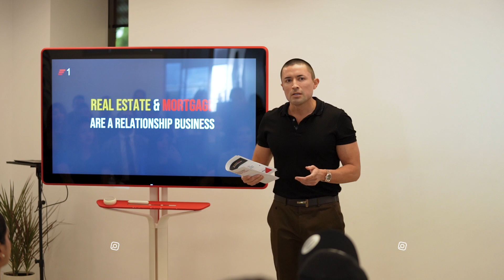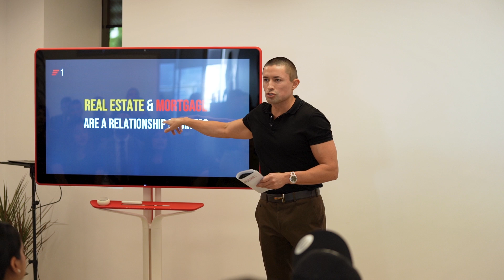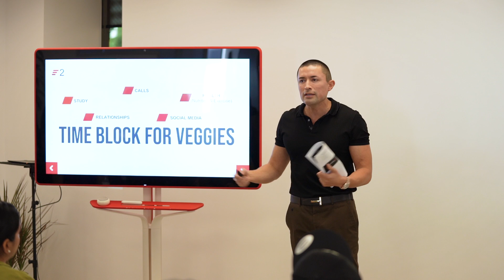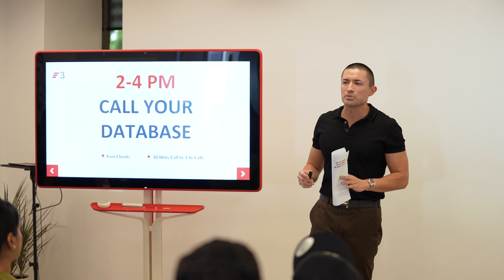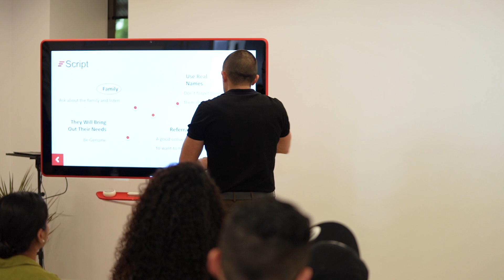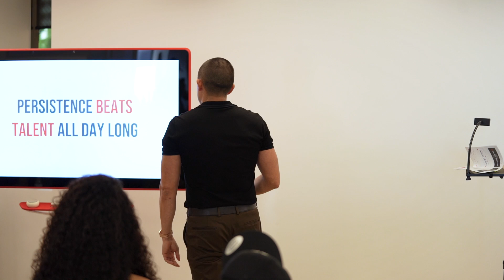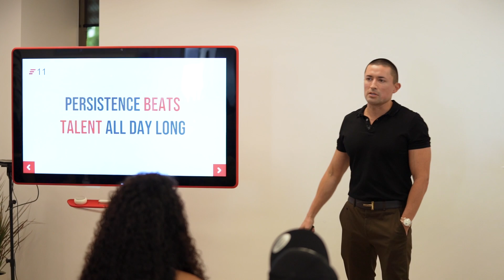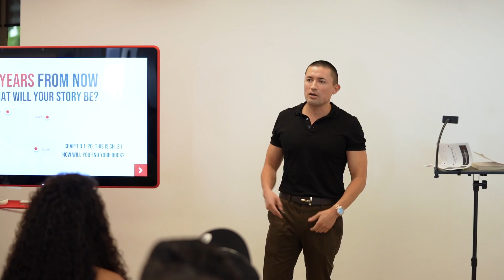1 on 1 Series with Albert Preciado - 6 Steps to Close Any Real Estate Deal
In this episode Albert Preciado takes the time to talk to his Ambiance Realty crew to help set them up with better decisions to WIN! He breaks down his mistakes to help better his Realtors.

✔ Master The Secrets To Scaling Your Business So It Runs On Autopilot!
✔ By Joining Our In Person Business Mastermind With Albert & Syl Who Scaled Multiple 30M Businesses From Scratch
✔ Intimate 10-person event where you get to learn the secrets to growing a successful business, mentorship, and opportunities to learn from Albert & Syl.
✔ Weekly 60-Min Video Call For A Q&A With Myself And The Team To Answer Everything About
 ✔ You Have 24/7 Access To Our Private Group With All Members Of The Team
✔ Personal Branding, Life, Business, Mindset, Social Media Tactics & Optimization
🚀 Join Driven Academy (Everything Albert Learned Growing From $0 to $30M+)
✔ Proven multi-million dollar strategies to build and scale your life and your business
✔ 24/7 unlimited access to watch the modules any day at any time
✔ Direct mentorship with Albert: Get one-on-one advice and feedback from Albert
✔ BONUS: Access to all Driven Event Recordings